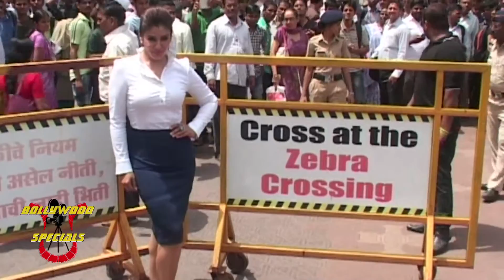Raveena Tandon At Street Smart Street Safe Traffic with School Children